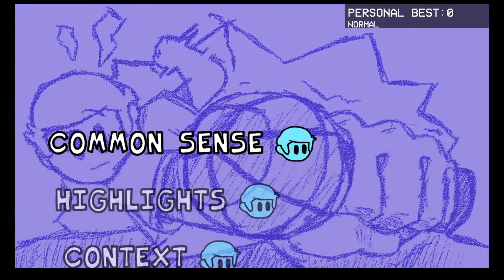Friday Night Funkin' - V.S. Nonsense FULL WEEK - FNF MODS [HARD]